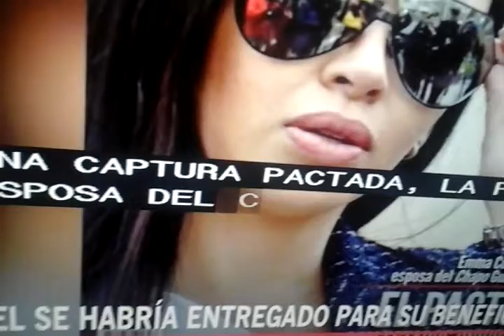Emma Coronel habla del Cartel de Sinaloa.